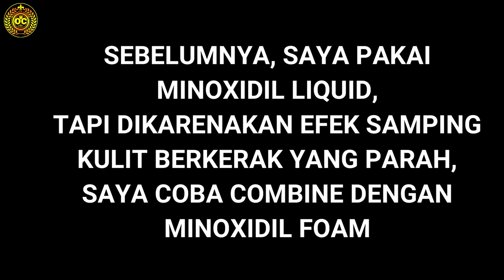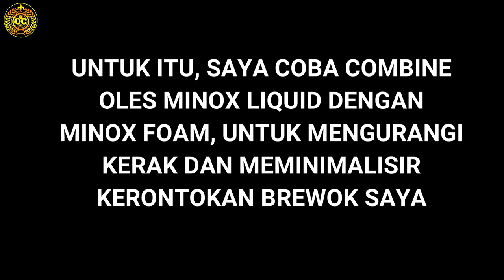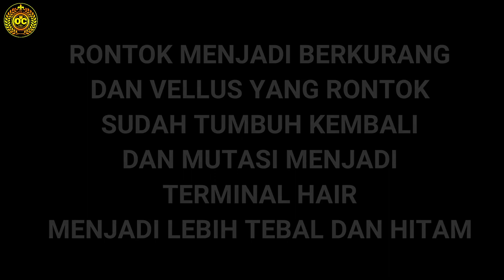TIPS ATASI FASE RONTOK PADA BREWOK KITA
Minoxidil sudah terbukti bisa menumbuhkan brewok, tetapi ada masa nya ketika brewok sudah tumbuh, lalu brewok akan mengalami fase rontok, adalah fase mutasi dari vellus awal ke terminal awal,
lalu hal apa yang harus kita lakukan untuk menghadapi fase rontok, lebih lengkapnya lagi, tonton video ini sampai selesai...